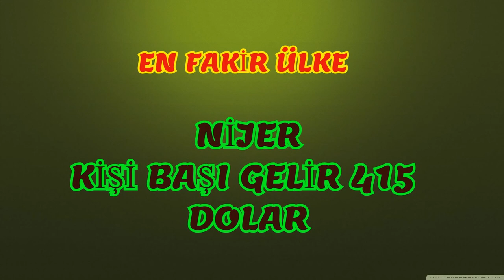DÜNYANIN ENLERİ | 1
Bu videoda dünyanın enlerini toplamaya çalıştık...
Dünyanın en yüksek şelalesi
Dünyanın en geniş ülkesi
Dünyanın en küçük ülkesi
Dünyanın en uzun nehri
Dünyanın en kısa nehri
Dünyanın en fakir ülkesi
Dünyanın en derin noktası
Dünyanın en büyük adası
Dünyanın en büyük çölü
Dünyanın en kalabalık şehri kenti